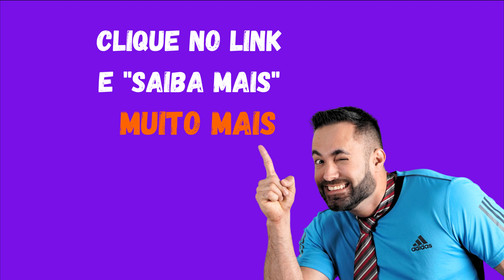Curso Explicabem Química e Física - Enem e Vestibulares 2023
Desenvolva habilidades analíticas e resolução de problemas, preparando-se para desafios acadêmicos e profissionais. Não perca tempo, garanta agora sua vaga e conquiste o conhecimento necessário para alcançar seus objetivos!